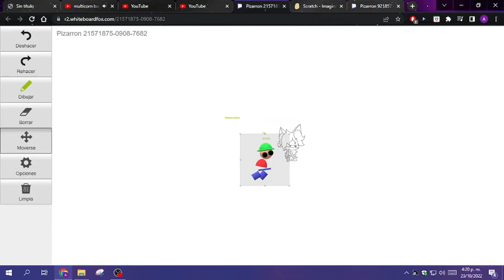Multicorn (No Context Video 2)